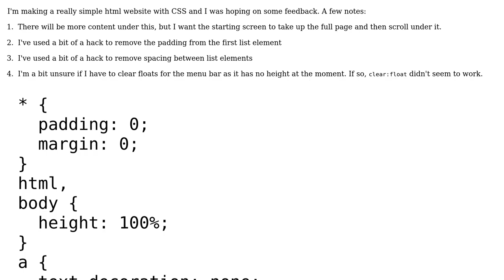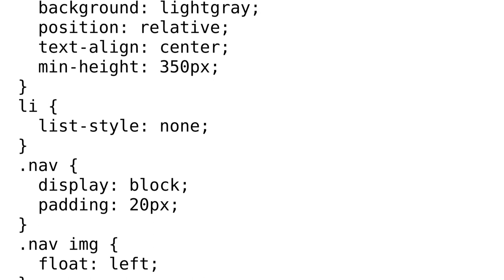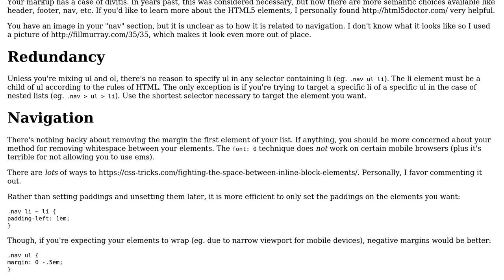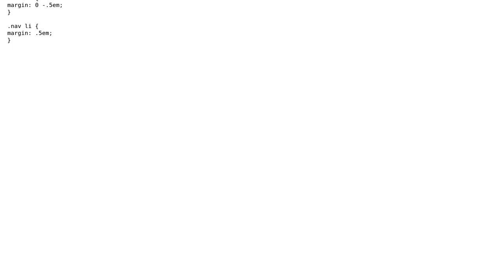Code Review: Simple HTML and CSS website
With thanks & praise to God, and with thanks to the many people who have made this project possible! | Content (except music & images) licensed under CC BY-SA | Music | Images & others | With thanks to user Jimmy user Jamal user cimmanon and the Stack Exchange Network Trademarks are property of their respective owners. You are responsible for your own actions.